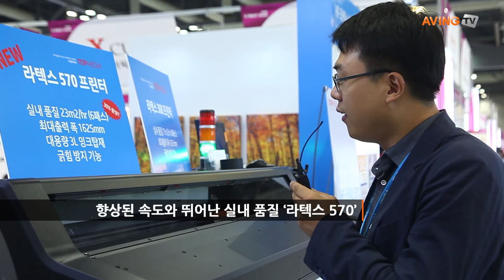[K-PRINT WEEK 영상] 프린터 성능 향상 및 경제적인 효과까지! '에이치피코리아'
에이치피코리아(www8.hp.com/kr/ko/home.html)는 8월 31일(수)부터 9월 3일(토)까지 고양 킨텍스(KINTEX) 제 2전시장에서 열리고 있는 ‘K-PRINT WEEK 2016’에 참가해 대형 라텍스 프린터를 선보였다.